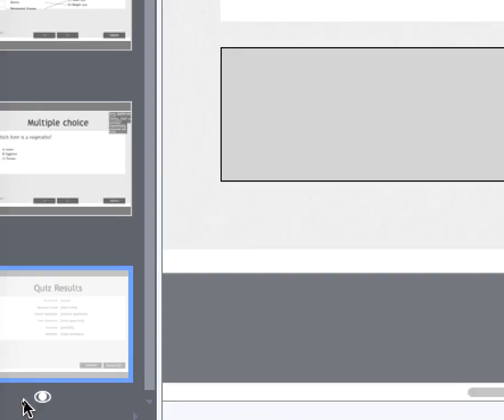CP 052 Adobe Captivate - Choisir de ne pas montrer la slide des résultats du quiz refD17b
Choisir de ne pas montrer la slide des résultats du quiz …

Thierry Dambermont, formateur : consultant et formateur en publications numériques online et imprimées de type magazines et communication interne d'entreprises. Développement de plateformes collaboratives et d'apprentissage par le e-learning et blended learning.